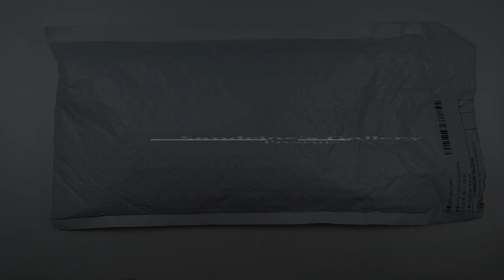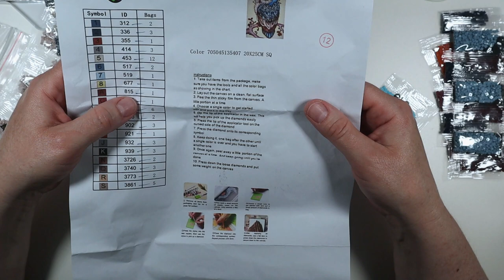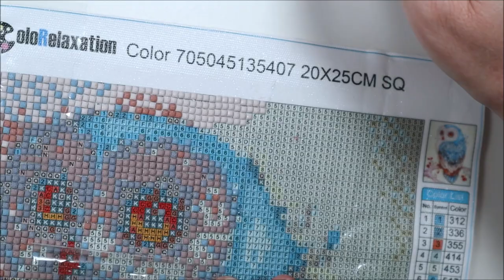Trying out DIAMOND PAINTING for the 1st time // I'm hooked!!!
The company Colorelaxation kindly sent me one of their diamond painting kits to try out and share with you. Here's an unboxing and a painting demo.

It helps my channel to be discovered and grow.

If you like my art, here's where you can purchase it

Get a FREE Skillshare trial, and check out my full length classes